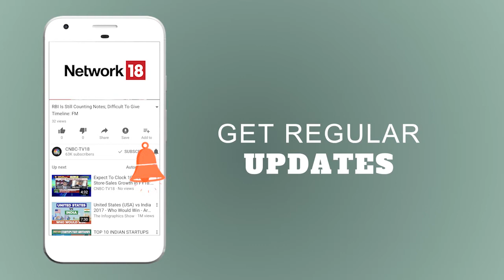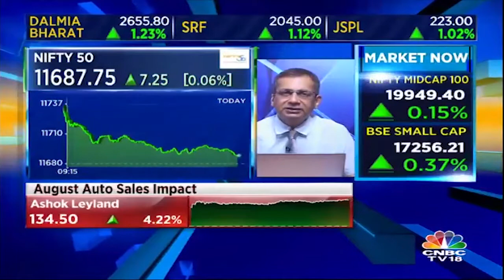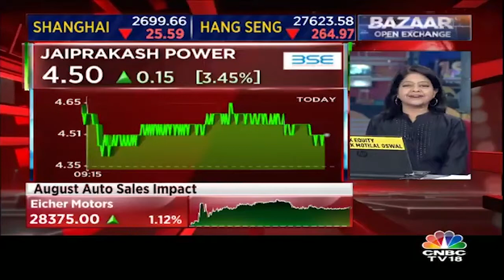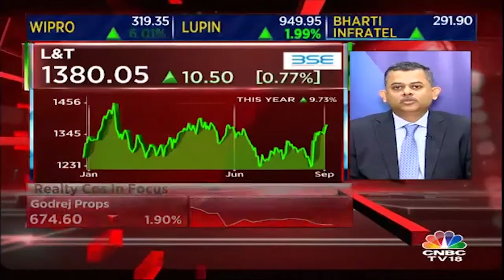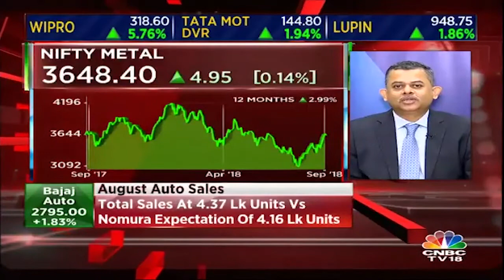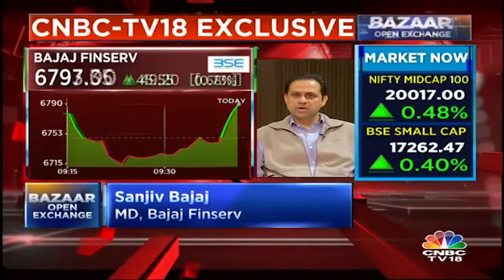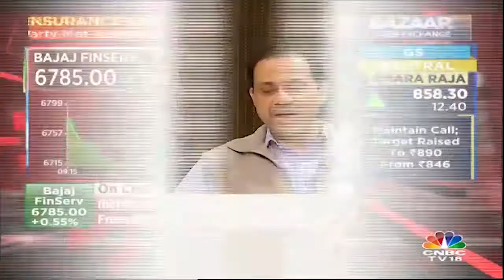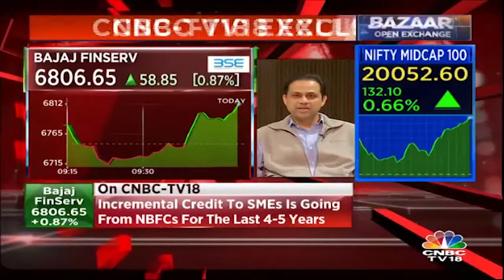Opening Bell: Sensex, Nifty Start Higher, Wipro Jumps Nearly 6% | Bazaar Open Exchange | CNBC TV18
Opening Bell: Sensex, Nifty start higher, Wipro jumps nearly 6%
The BSE Sensex jumped nearly 271 points higher, or 0.70 percent up, to 38,915.91 in opening tick, while the NSE Nifty 50 started over 71 points higher, or by 0.61 percent, to 11,751.80. At 9.17 am, the Sensex was higher by nearly 121 points, or 0.31 percent up, to 38,765.97. The Nifty 50 also erased some gains to trade at 11,716.60, up by 36.10 points, or 0.31 percent.